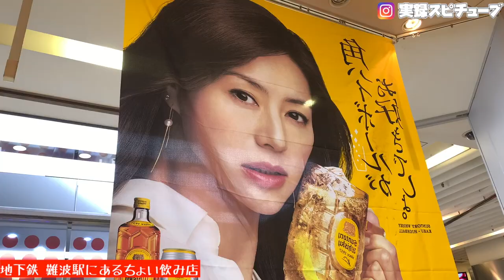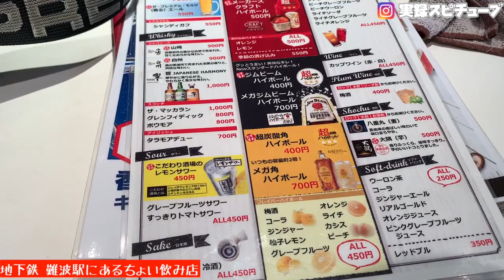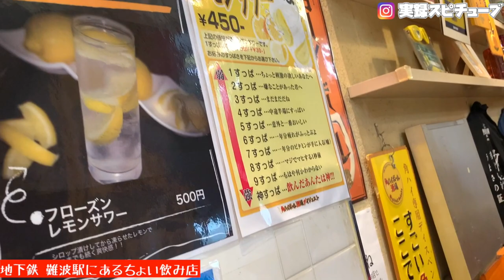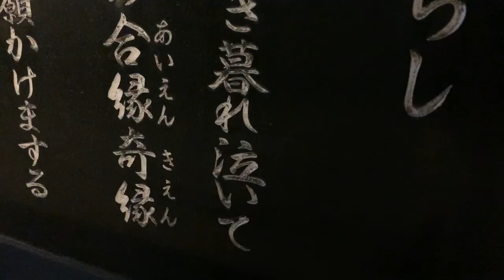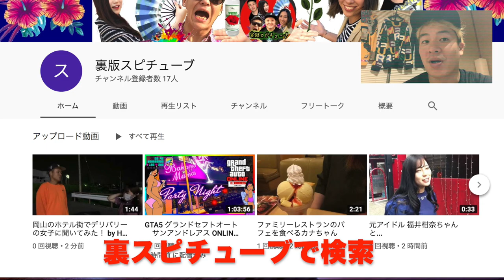大阪グルメ【角ハイボール酒場 ダイジェスト】迷ったらココ！とりあえず安定《地下鉄なんば駅 HIPS》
角ハイボール酒場 ダイジェスト

大阪府大阪市中央区難波1-8-16 namBa HIPS B1F